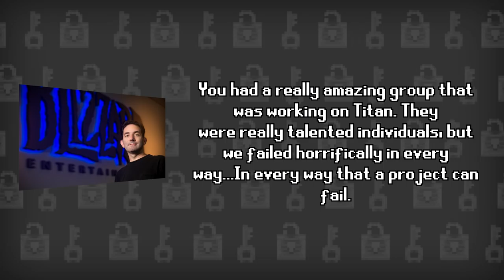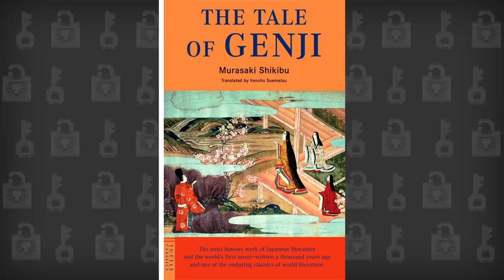The Hidden History of Overwatch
As of this writing, Hidden History is contractually obligated to promote G2A. Please keep it civil in the comments. Thanks :)